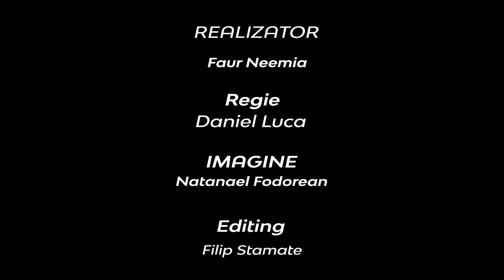Cu cine te împrietenești, cu cine legi relații și prietenii | Neemia Faur | Adevărul pur și simplu